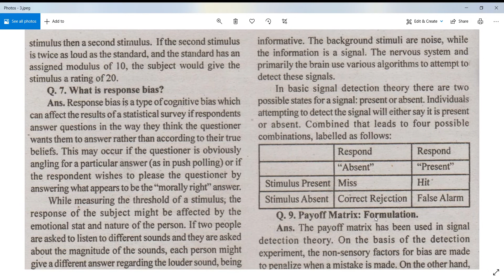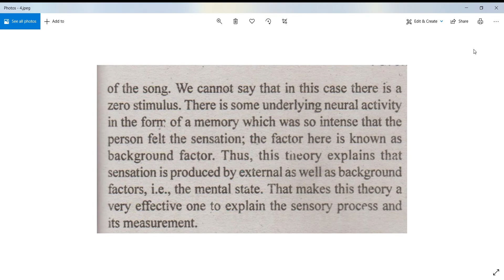BPC-001/Book-3/Lesson-2/Psychophysics: Threshold, Signal Detection Theory [Q/A]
BPC-001 (General Psychology)
Book-3 (Sensation, Perception, Learning and Memory)
Lesson-2 (Psychophysics: Threshold, Signal Detection Theory)
Solved Questions Answer